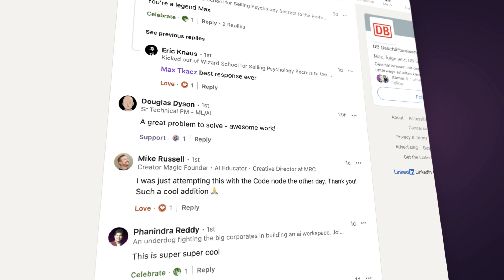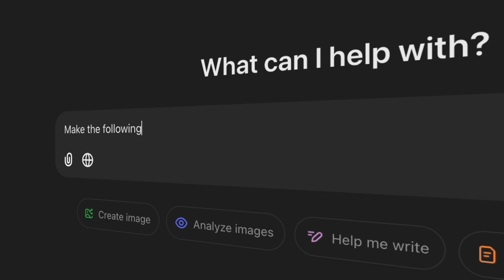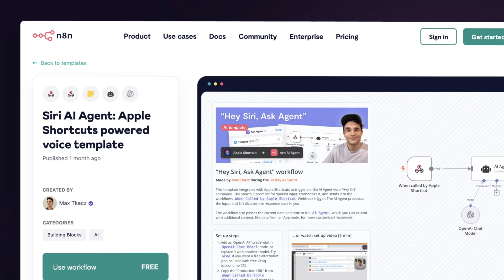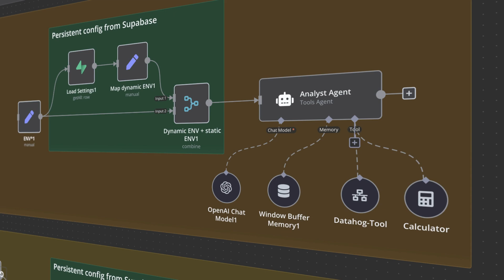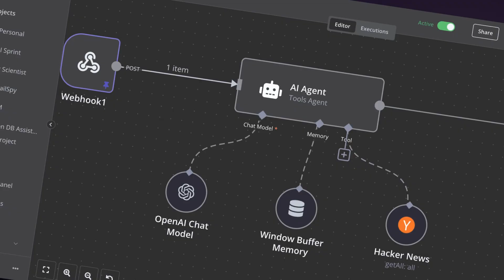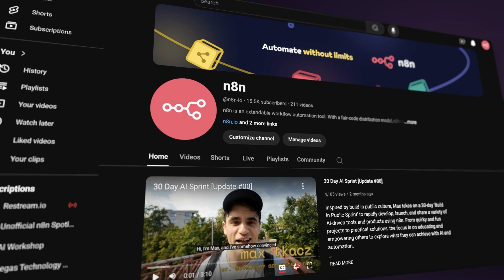Introducing The n8n Studio: Building AI & Automation Projects in Public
After the success of the 30-Day AI Sprint, Max is back with something new: The n8n Studio. This ongoing series is all about building, experimenting, and inspiring—one project at a time. With Max and Angel at the helm, The Studio dives deep into what’s possible with tools like n8n, cutting-edge AI, and more.

In this video, Max introduces The Studio and previews what’s coming in the weekly updates:
✨ Behind-the-scenes looks at WIP projects.
🎥 Sneak peeks at new n8n features and team interviews.
🌎 Inspiring stories from workflow builders around the world.

Whether you're exploring automation, building with AI, or looking for fresh ideas to level up your workflows, The Studio is here to inspire.

00:00 - Intro: AI Sprint reflections
00:51 - Presenting The Studio
01:50 - Studio Projects
03:01 - Meet Angel
03:58 - Weekly Studio Update Vlog
04:32 - First Project: Intro to AI Agents
05:00 - Wrap up

💡 What do you want to see in future episodes? Drop your ideas in the comments, and you might shape what we build next!